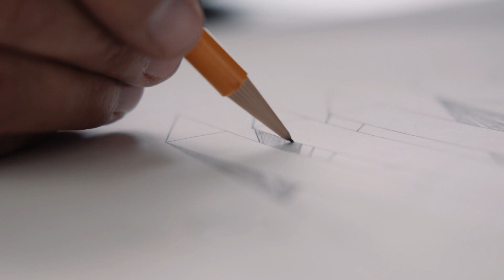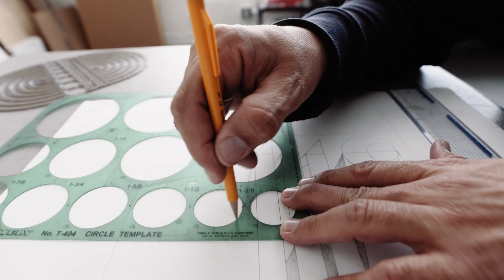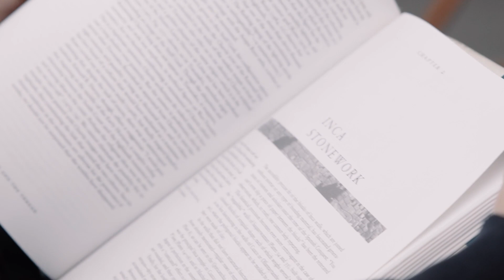Eamon Ore-Giron at Landmarks